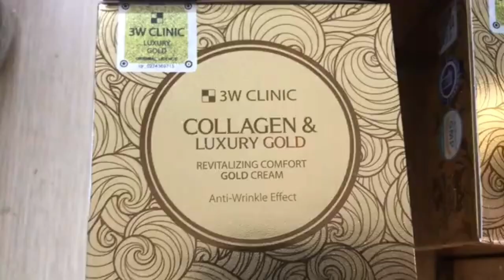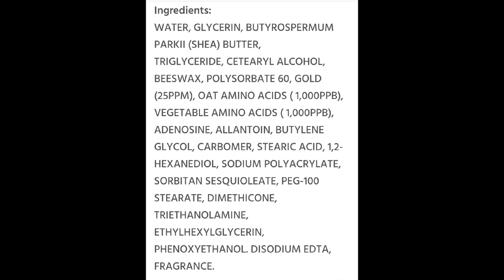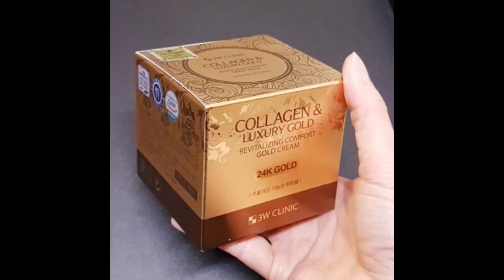Collagen and Luxury gold cream review/ 3w clinic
This product review is all about my personal experience nothing extra
You will heard the honest review � in sha Allah

I will upload reviews about allmost every product  those are very popular now a days
In online pages

And tell me what you want to see next ?

i will try to upload based on your recommendations